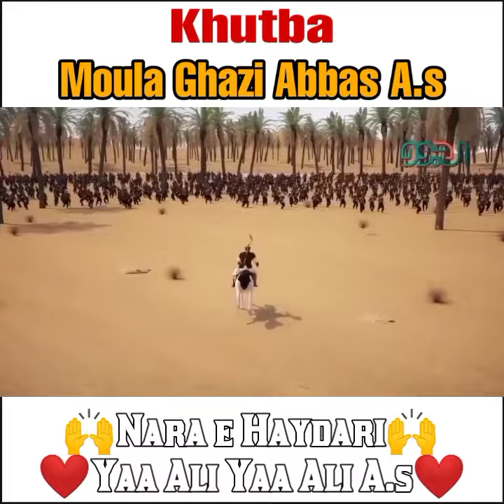Khutba Moula Abbas A.s || With Lyrics || Kalam E Shoukat || Saiyed Moin Ali Bawa S Quadri